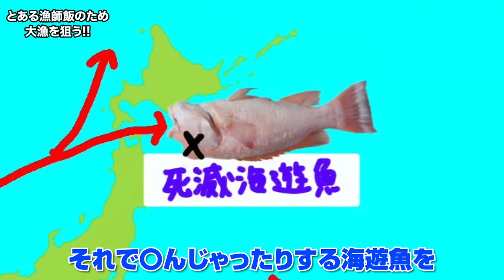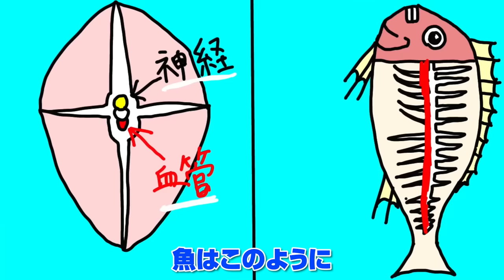漁師が握る寿司？昔の漁師飯再現してみた。